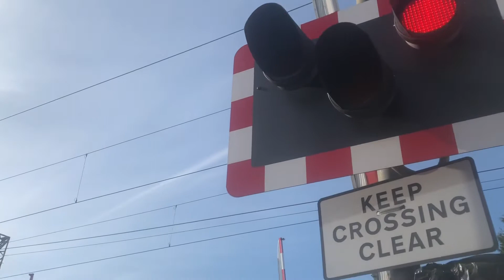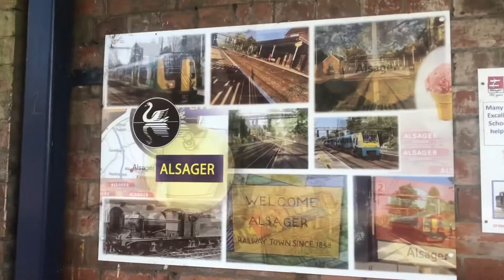Alsager Level Crossing (Cheshire)